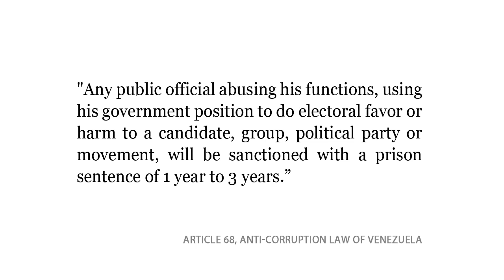Chávez abuses State media calling election rival a "low-life pig"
Abusing Venezuela's obligatory National Blanket Broadcast, intended for State emergencies and announcements, President Hugo Chávez insulted his rival in the October 2012 presidential elections by calling him a "low-life pig".

(16 Feb 2012, Video #103, 2min) In an event supposedly honoring the graduation of community medics and doctors, Chávez blatantly ignored legal restrictions in the Venezuelan constitution and anti-corruption law prohibiting the use of public institutions for political propaganda. Government officials are also prohibitted from engaging in election campaigning while exercising their official duties. The National Blanket Broadcast (cadena nacional) is intended exclusively for official State matters.

Although in blatant violation of existing Venezuelan law, neither the National Electoral Council (CNE) nor the national telecommunications regulator (CONATEL) have made any indication that Chávez should stop his illegal electioneering or that they will be investigating the abuses.

It is an illegal abuse of power to use Venezuelan public media to campaign. Venezuelans must denounce this unfair election favoritism and demand a true democracy!

It is an abuse of power and a violation of the Venezuelan Constitution and anti-corruption law for President Hugo Chávez and other government officials to repeatedly utilize State TV and National Blanket Broadcasts*** to attack opposition presidential candidate Henrique Capriles.

In this 2 minute clip from February 16, 2012 at 1pm, Chávez takes advantage of another National Blanket Broadcast*** to draw a clear distinction between himself and his presidential opponent of the United Democratic Alternative (MUD), Henrique Capriles.

THE LAW
As a public official, President Hugo Chávez must be "at the service of the State and not of any bias".*

Utilizing the National Blanket Broadcast of Radio and Television, Chávez has the obligation to represent all legitimate political tendencies and not to air electoral propaganda.

Appropriate use of the National Blanket Broadcast*** is to inform the nation of State affairs, without attacking or criticizing opponents or waging an election campaign.

"Any public official abusing his functions, using his government position to do electoral favor or harm to a candidate, group, political party or movement, will be sanctioned with a prison sentence of 1 year to 3 years."**

*Article 145, Constitution of the Bolivarian Republic of Venezuela

**Article 68, Anti-Corruption Law of Venezuela

***In Venezuela, a 'national chain' broadcast (Cadena Nacional de Radio y Televisión) is an obligatory National Blanket Broadcast that--by law--must be aired by all domestic radio and television stations. Not all countries have an equivalent (US, UK, etc.) and the mechanism allows President Chávez to commandeer the airwaves at any time for as long as he wishes. He gives speeches for hours, sings and chants with members of his government and political party. Recently and in violation of the Venezuelan Constitution and anti-corruption law, Chávez has been blatantly utilizing the National Blanket Broadcast in order to kick-off his presidential election campaign.

:: Monitoreo Ciudadano (Citizen Monitoring) is a citizen initiative and NGO dedicated to monitoring and exposing the abuse of power and public resources by the Venezuelan government in efforts to illegally influence Venezuelan elections. --- President Hugo Chávez has in recent months abused both State TV and obligatory nationwide blanket broadcasts (cadena nacional) on multiple occasions to support his candidacy for president and attack his opponent.

Citizen Monitoring uses the Twitter hashtag AbusoPoder (Abuse of Power) to register complaints